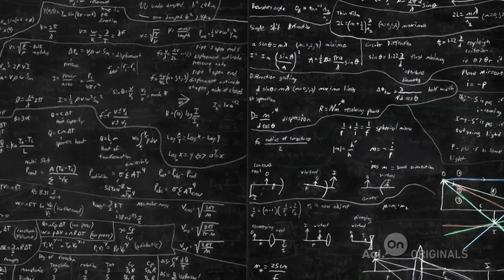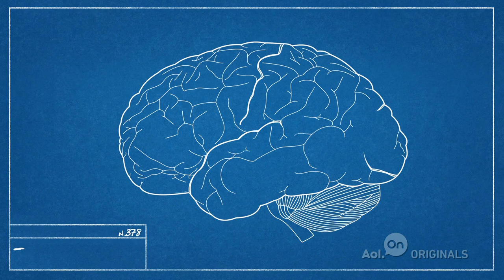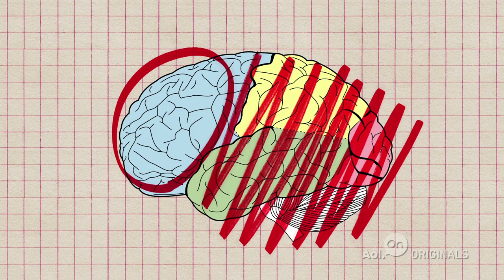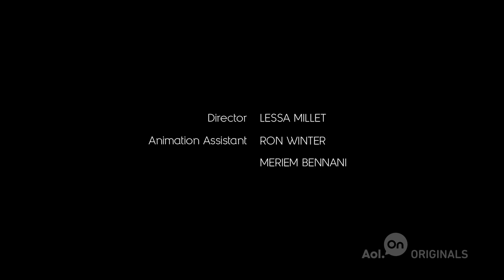Our Global Brain | The Future Starts Here | Bonus Clip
This film weaves together ideas from several of Tiffany's past films, and is a combination of others' original animations and clips, while also using parts of Tiffany's films. Tiffany narrates the piece.

About 'Future Starts Here': Groundbreaking filmmaker and founder of the Webby Awards Tiffany Shlain takes us on a wildly entertaining and inspiring ride exploring what it means to be human in our increasingly connected world. From the latest neuroscience on dreaming to the evolution of social media to new perspectives on creativity, Shlain uses her award-winning style of fast-paced images, colorful animations, and daring and funny insights to encourage us all to think about where we're headed.